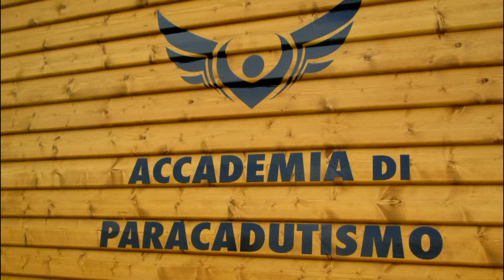Tandem Danilo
Salto in tandem con istruttore di paracadutismo a Casale Monferrato (AL) in Areadelta47